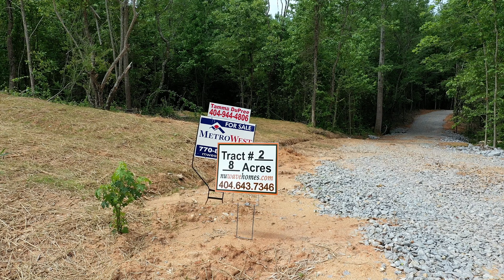NuWave Homes Sand Hawk Take 1